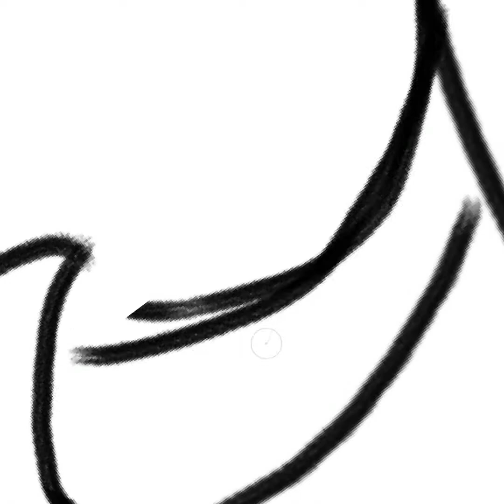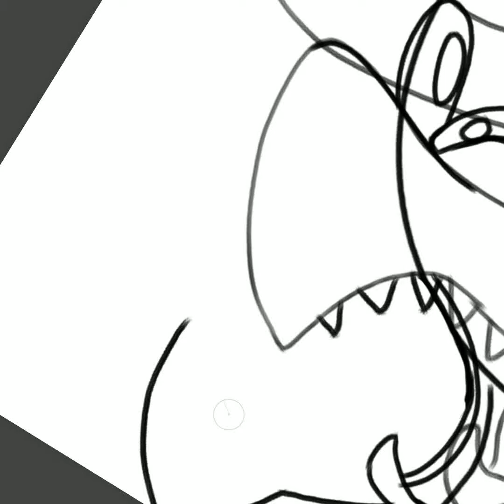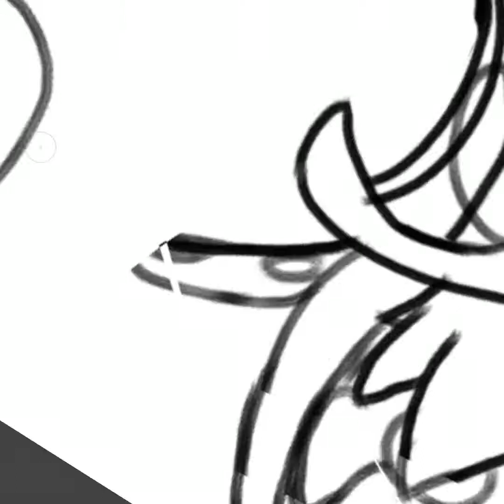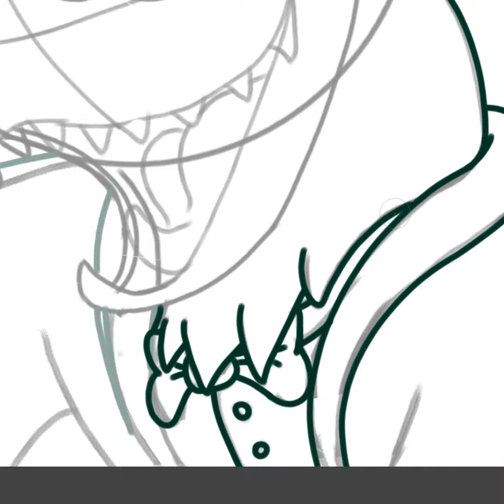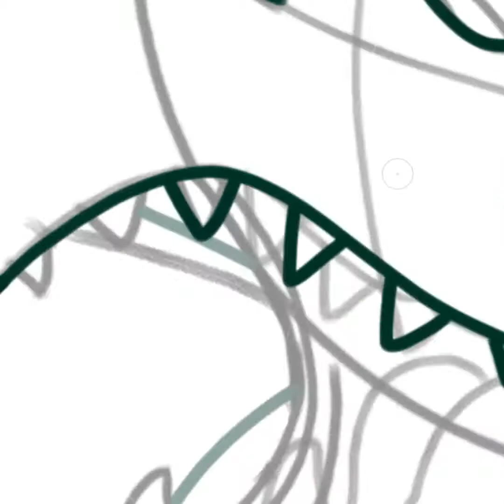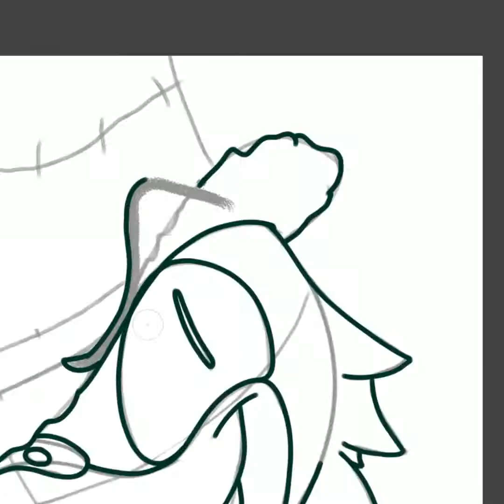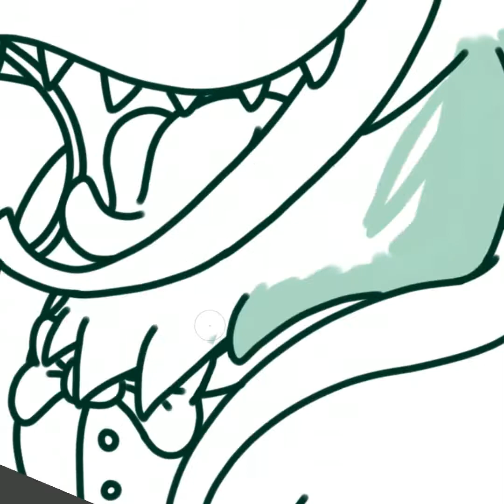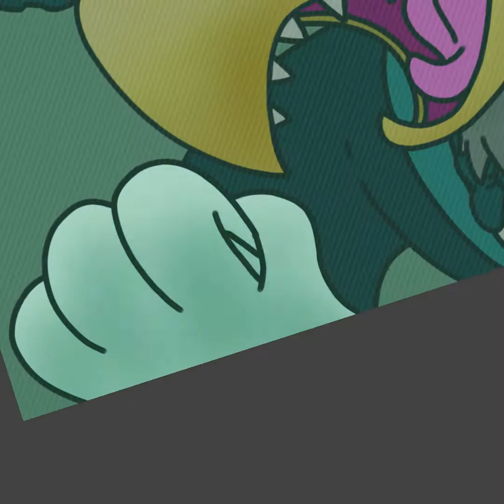Adler The Eagle speedart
I don't have a computer so trying to put this together was confusing as heck, especially since kinemaster says they don't support this video type, so I wasn't able to put music :/
One day I'll get one but this year prolly ain't it, again. But anyways, hope you enjoy this or like put music on a second tab!